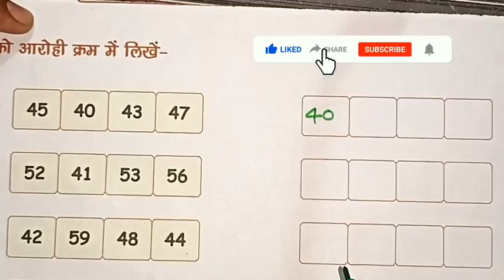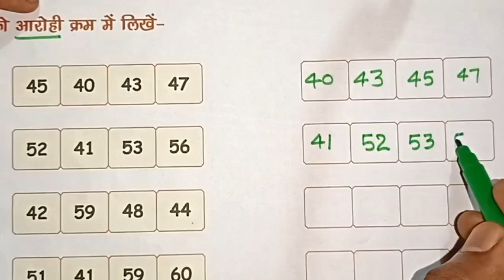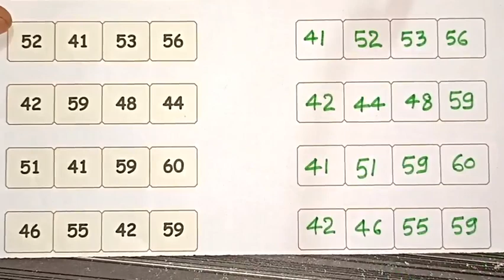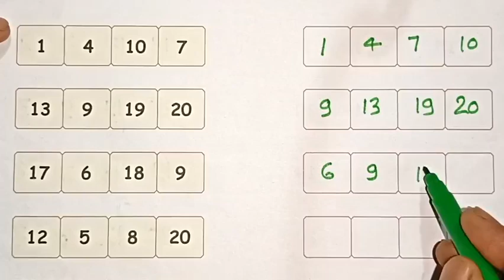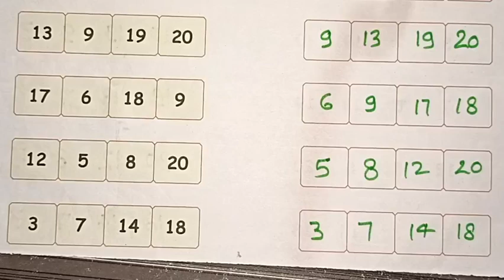आरोही क्रम में कैसे लिखे/ Ascending Order/